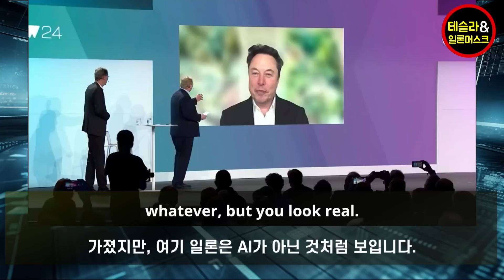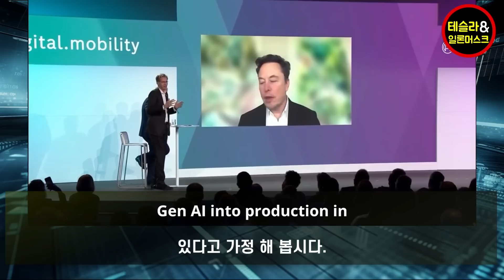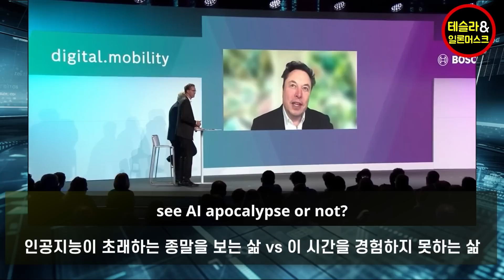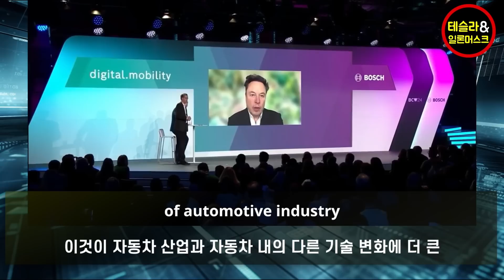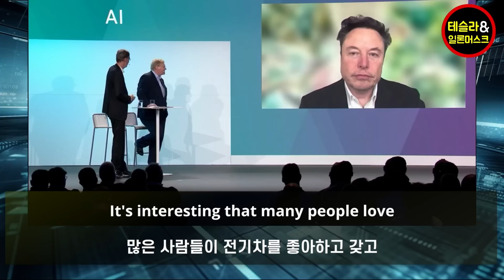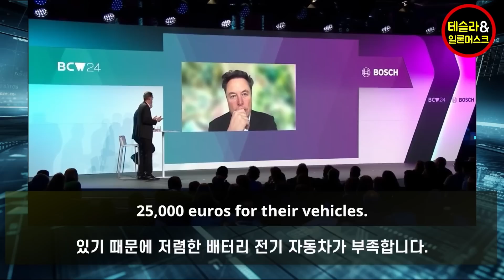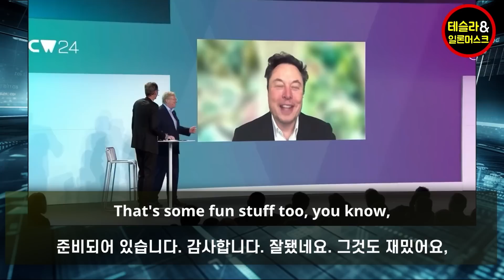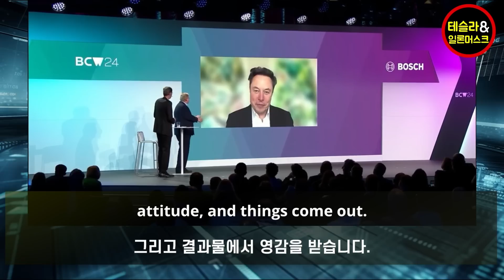일론 머스크 신규 인터뷰, AI 칩 부족 다음 이게 부족해진다. (한/영 자막)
일론 머스크 신규 인터뷰

2024년 2월 29일에 열린 2024 보쉬 커넥티드 월드 컨퍼런스에서 일론 머스크와의 대담. AI에 대한 전반적인 내용 및 테슬라의 AI, 차세대 모델 등에 대한 내용을 담고 있습니다.